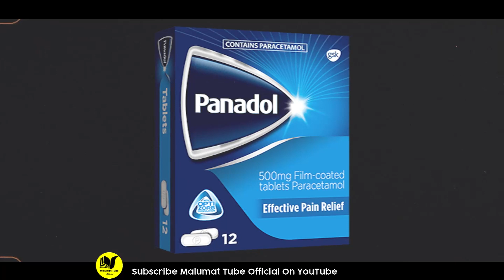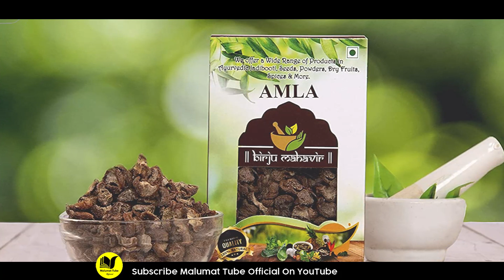Bukhar Nazla Zukam Ka Sunnat Tariqy Sy Illaj | Farman Nabvi These leaves are cure for every disease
Hi Friends!! I’m here with this new video of  Bukhar Nazla Zukam Ka Sunnat Tariqy Sy Illaj | Farman Nabvi These leaves are cure for every disease

Assalam o Alaikum Brothers and Sisters , This video summarizes something like this.
The video states that with the onset of winter, everyone suffers from colds and coughs. And everyone seems to be unhappy with these diseases ... And we are getting the same messages ... Please tell, whats the story of them big puppys Which can get rid of cold and cough. In this video we are going to tell about one such plant in the light of Prophetic medicine. That will get rid of your cold and cough immediately.
Our Prophet (peace and blessings of Allaah be upon him) said: If there was anything that could cure death, she would have heard ... And in Sana there is a cure for every disease except death ...

And the cure for all kinds of fevers is also in Sanamki. For this, experts suggest that ... The first duty of a physician is ... In case of heat fever, the patient should take a bath with cold water. And in case of cold fever, take a bath with hot water ... In this way the chills of cold are also removed. When the fever subsides, let it be drunk. It will cause vomiting ... This will reduce the severity of the fever when the infected stomach is cleansed. And when the stomach improves, every food will become a part of the body
The best way to use it is to ... In one liter of water, boil three tablespoons of sunny mickey leaves. Until only three cups of water are left in the pot ... And when three cups are left ... So your Sanamki boil is ready ... Take it off the stove ... And warm it up and use it ...
Let me tell you ... In terms of taste, it is very bitter. Therefore, honey, sugar or jaggery can be added to it as per the taste for sweetness.
Drink a cup of it daily ... And if the disease is severe, two cups can be drunk. The use of Sanamki can also cause laxatives. Therefore, it is important to use plenty of water after laxatives to alleviate dehydration.